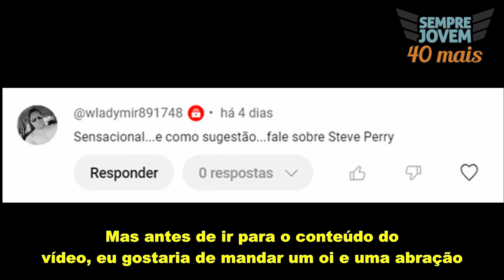STEVE PERRY DA BANDA JOURNEY | LUTA PARA VOLTAR AOS PALCOS | WE ARE THE WORLD | DON´T STOP BELIEVIN🎶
Você se recorda do cantor  Steve Perry da banda Journey?
Eu confesso que me recordava dele apenas pela sua participação na música We Are The World e graças ao nosso inscrito WLADYMIR deixaremos registrado aqui um pouco da sua carreira.
Recordaremos um pouco da história de Steve Perry, desde quando morou numa fazenda com seu padrasto, ao sucesso.
Relembraremos também a passagem pela banda Journey, sua curta carreira solo, quais são os seus planos para o futuro, e várias de suas músicas!